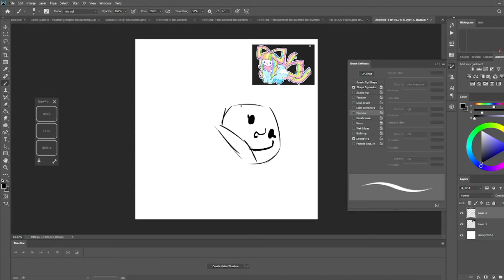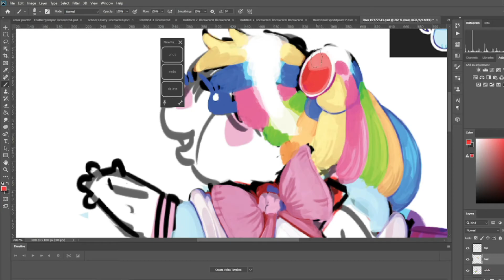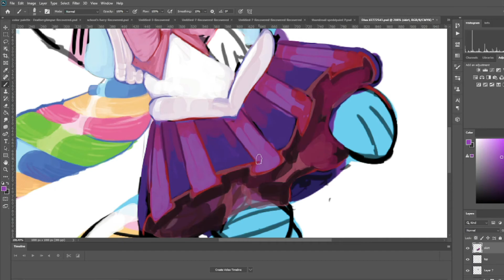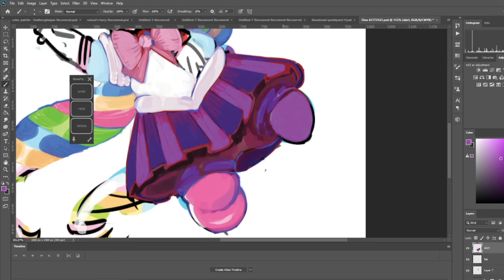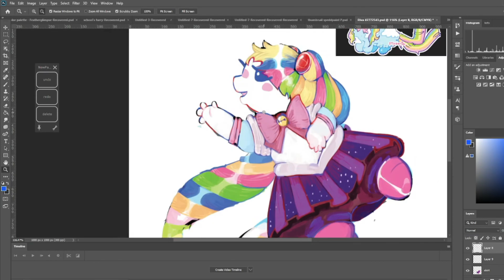Speedpaint for ArtFight //part2//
// THIS IS NOT MY ORIGINAL WORK !!!
      IT BELONGS TO  Ughli ON ArtFight //
 { program - Photoshop}
 {rendering - Wondershare Filmora}
                                              ▲   MUSIC  ▲
                                           ▼  END MUSIC  ▼
       If you like my stuff, plz comment or question me - I NEED HELP